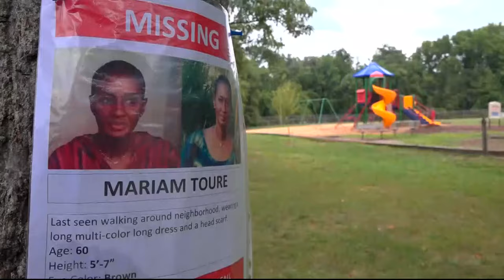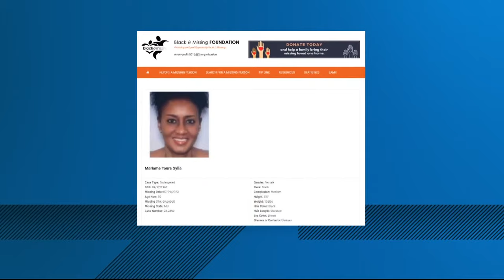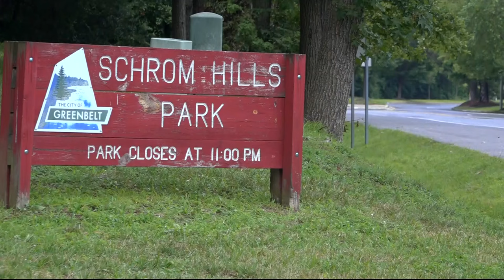Police 'confident' someone has seen missing Maryland teacher alive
Greenbelt Maryland’s Police Chief Richard Bowers says he is "confident" there is someone who has seen missing teacher Mariam Sylla.